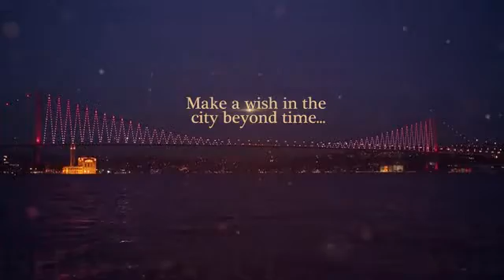Metropolitan Panaroma 360 Hotel and Serviced Apartments SD